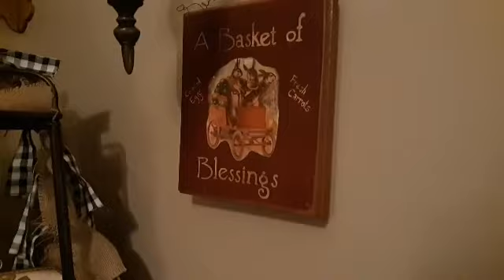Easter Home Tour 🌿✝️🐥🌷🐇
A small peek into my home decorated for Easter.🐇

Hope you all have a blessed Easter week!💖

Christ arose!!!✝️🙌